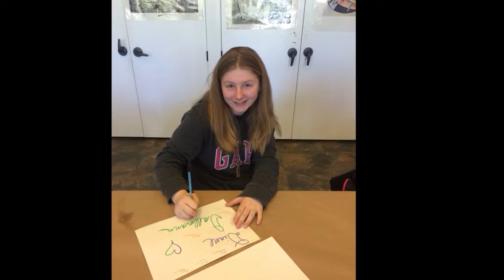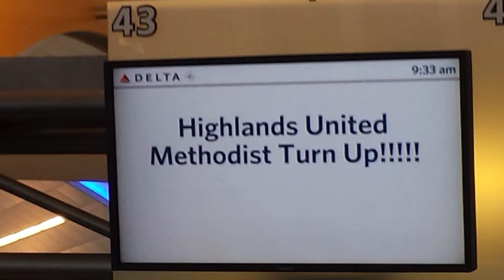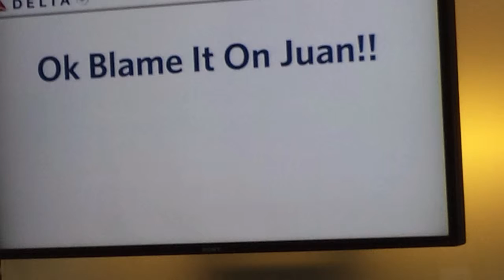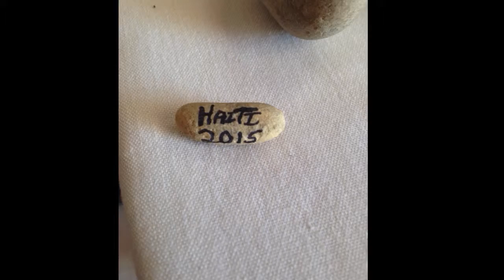6 21 15 10 50